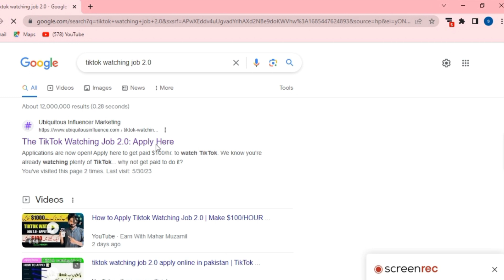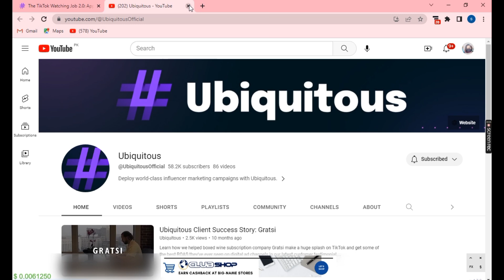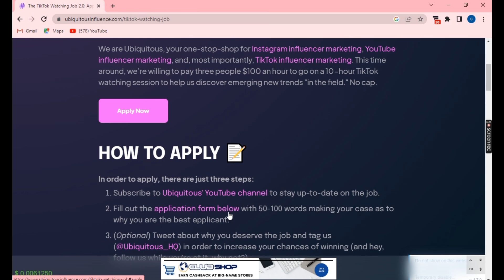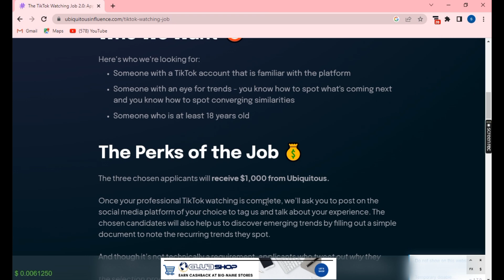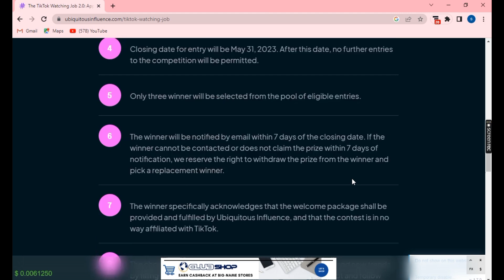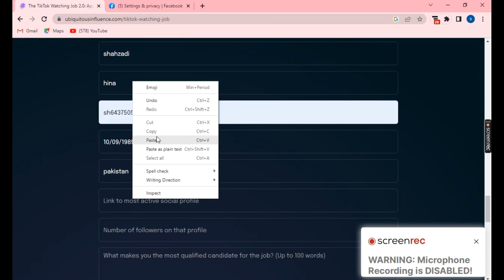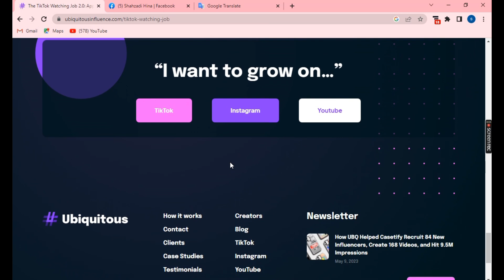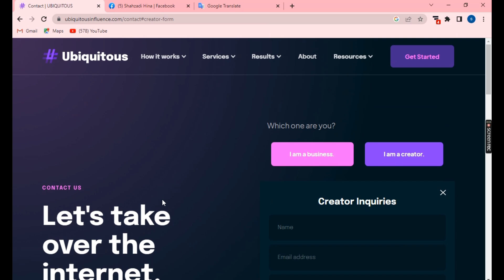How to Apply Tiktok Watching Job 2.0 | Make $100/HOUR Watching TikTok Videos!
asalam walaikum

Tech hina khan..I have Complete knowledge of YouTube Algorithm like, how to Grow Youtube channel, how to increase views,How to get 1000 Subscribers And 4000 hours watchtime many people have grown thier youtube channel by following Tech hina khan YouTube tips and tricks I have 10 years experience of YouTube  Thanks for Watching My Channel

creat gmail account
gmail com sign up
register gmail
createnewgmail account for others
new gmail
create a new gmail account by mobile number
create email account gmail
www gmail com sign up
how to create a website